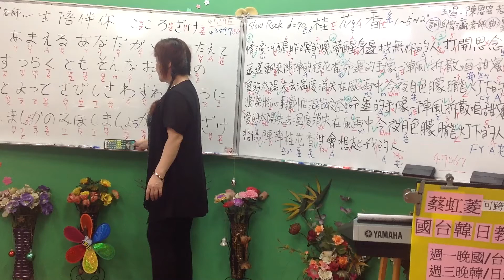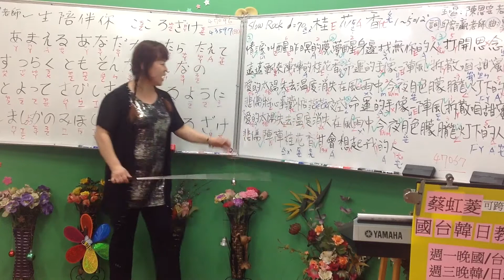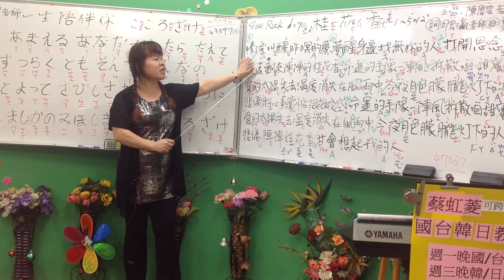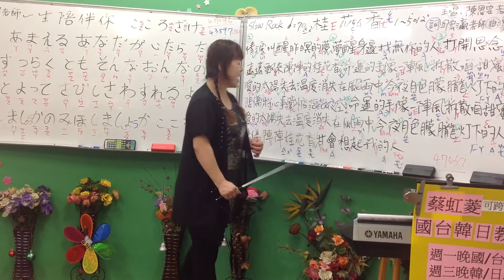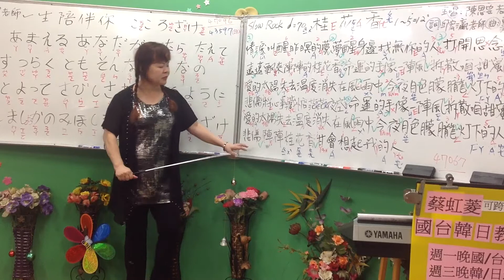1060527蔡虹菱國／台教唱班週六早8－10時教學曲～桂花香（陳思安老師）詞：邱宏灜老師 曲：黃明洲老師、吳舜華老師～數拍、換氣、一句一句耐心教唱～1